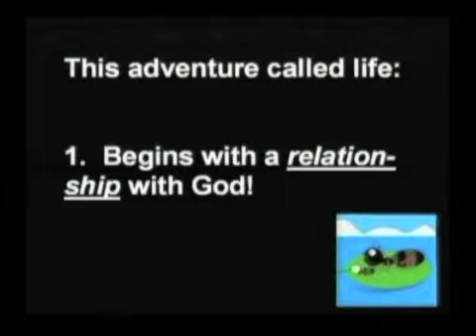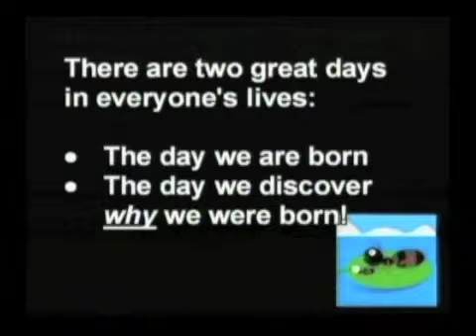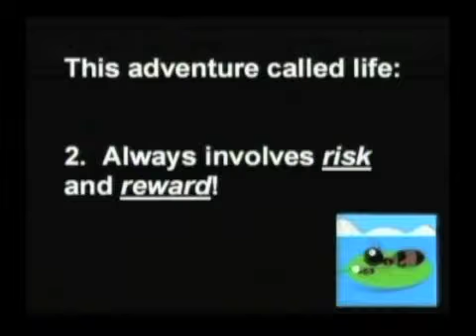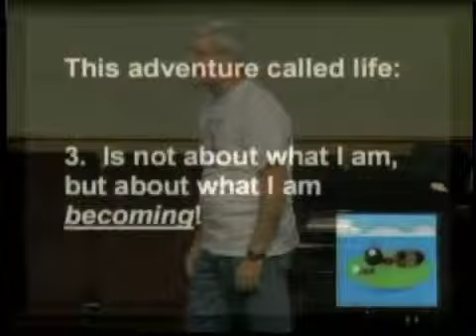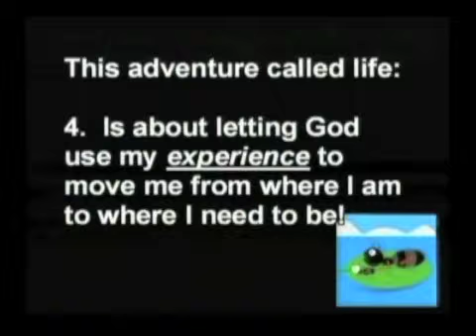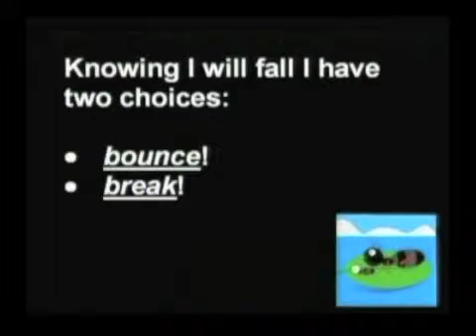Think Ant#2 8 14 11